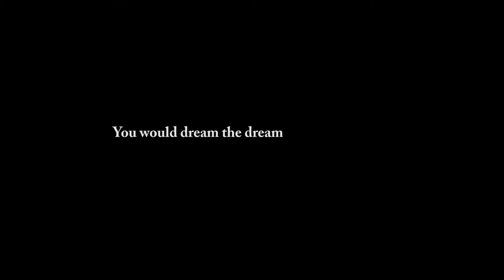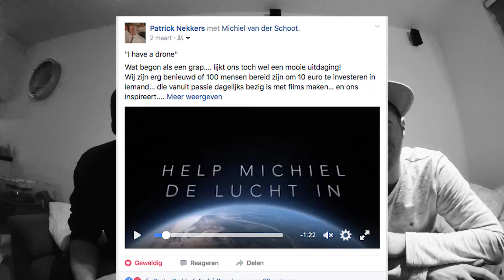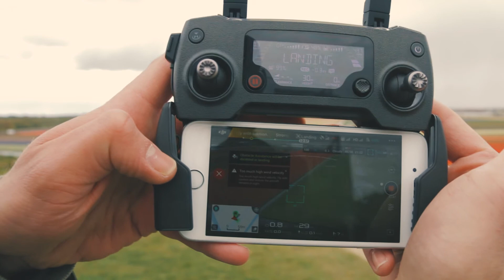DUIZENDMAAL DANK | FLOG v.016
FILMGEAR die ik gebruik
CAMERA KOFFER (geen link…heb deze zelf gemaakt van een reiskoffer ;p)

OF….

CHECK HIER…

MIJN HELE FILMMAKING GEAR KIT (met alles erop en eraan…makkelijk joh!)

Deze FLOG gaat over DRONES en DANKBAARHEID!

Vergeet niet om een Like achter te laten als je de video leuk vond!